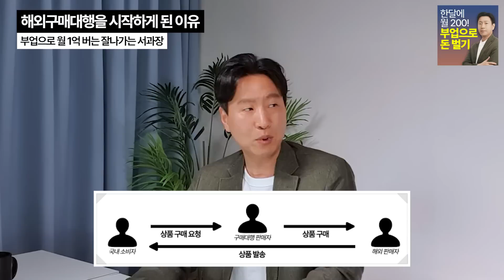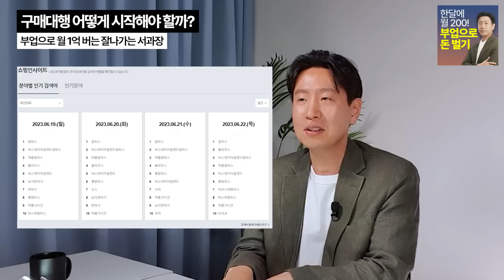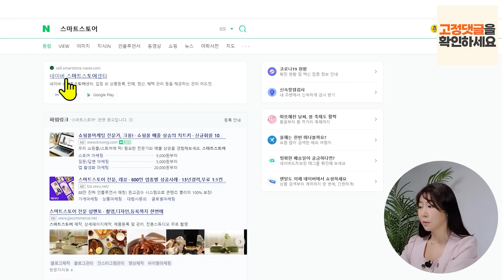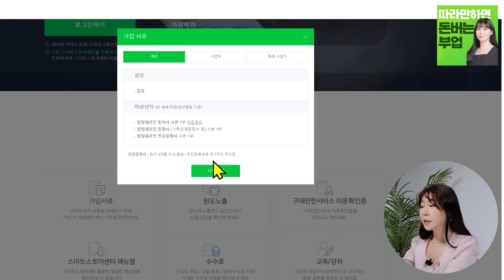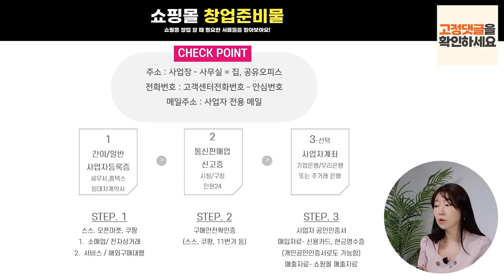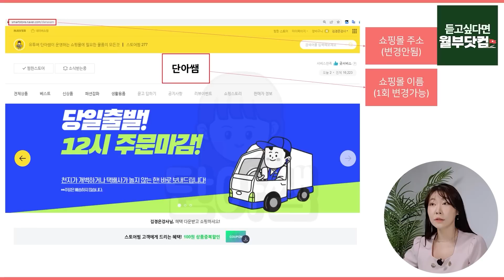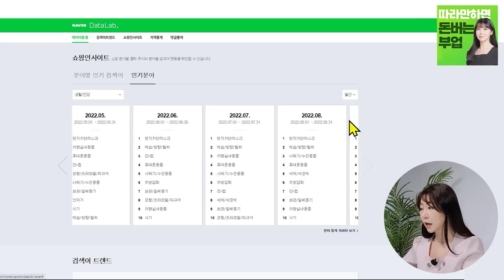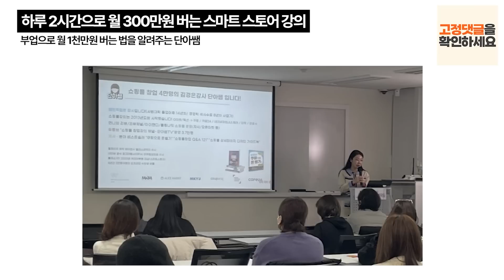시작하고 한 달 뒤에 월 200만원 벌 수 있습니다. 이거 그대로 따라 하세요 (잘 나가는 서과장, 단아쌤, 염미솔)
요즘 부업을 하고 싶지만 어떤 부업을 해야 할지? 어떻게 시작해야 할지? 고민이신 분들이 많으신 것 같습니다. 오늘 영상에서 소개해드리는 직장인 부업을 한 달만 잘 따라해도 월 200만원! 월급만큼 벌 수 있다고 합니다. 궁금하신 분들은 영상 꼭 끝까지 시청해주시기 바랍니다. 부업에 관심이 있고 진짜 돈을 벌고 싶으신 분들에게 적극 추천합니다!

[시작한 지 한 달 만에 월 200 버는 직장인 부업]
어떻게 버는지 궁금하다면 아래 링크를 클릭해보세요 :)